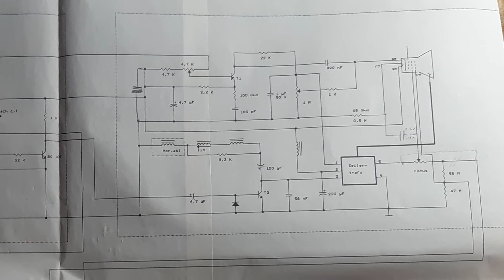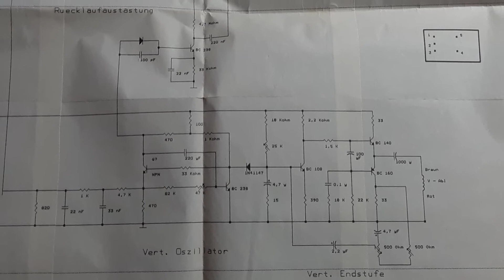Mini-TV Made From a Camera Viewfinder CRT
A home built Black & White TV built around a 1'' CRT from a Video camera viewfinder. Can still be used as a monitor for a Raspberry Pi.